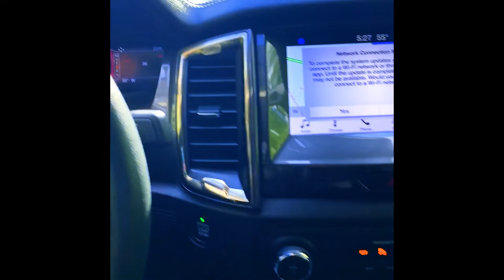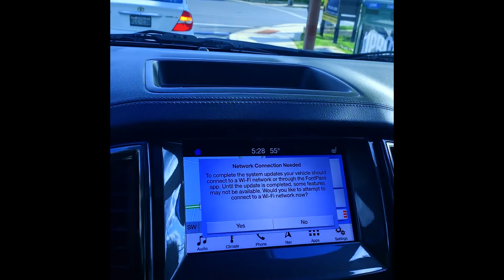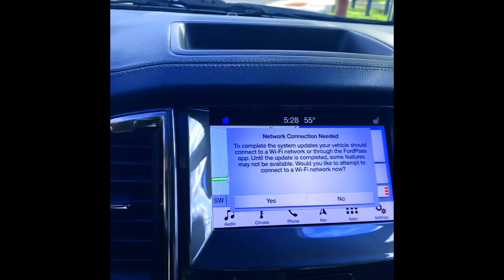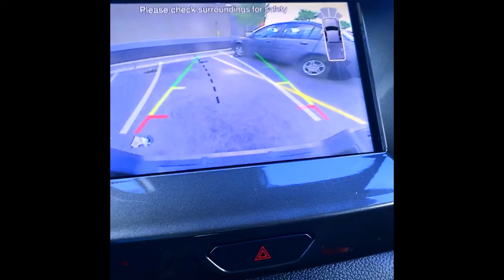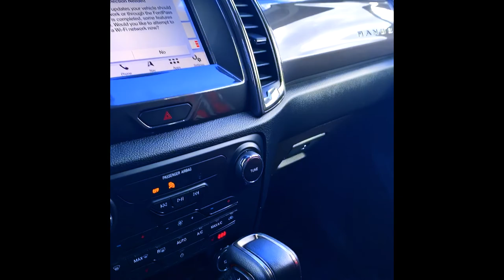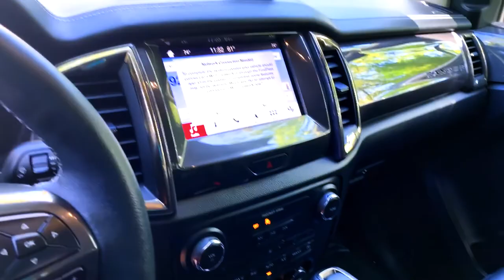My Tundra Is Broken & Dealership Gave Me a 2020 Ford Ranger!!!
I'm not a Ford guy, but it's something about this Ford Ranger.

Thanks